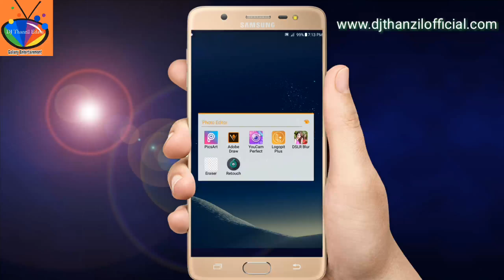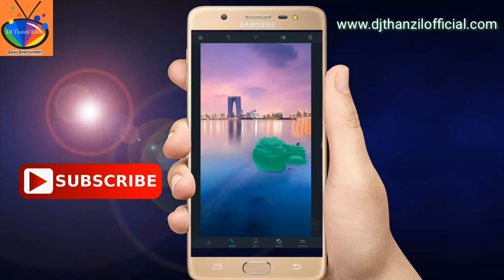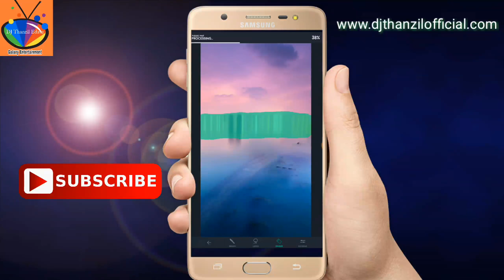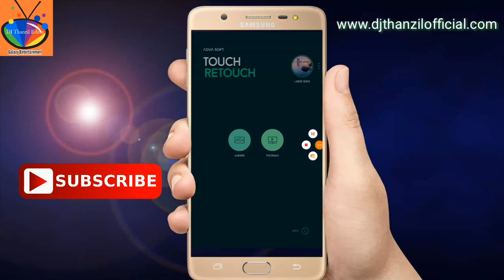How To Remove Unwanted Objects In Photos Android